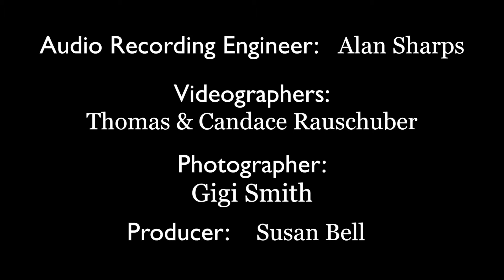"Green Places" by Gary Schocker, Mvt. 3 "Troll Garden"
"Green Places" by Gary Schocker, Concerto for Flute and Wind Ensemble, transcribed by Donald S. Lewellen.
Mvt. 3  "Troll Garden"
The Heart of Texas Concert Band performed this piece on November 19, 2017: McAllister Auditorium at San Antonio College.
Guest flute soloist is Dr. Martha Fabrique
Conducted by R. Mark Rogers

HTxCB.org
4128 Warm Winds